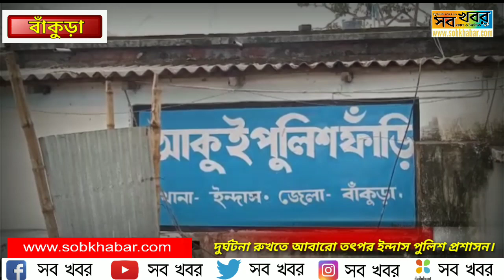দুর্ঘটনা রুখতে আবারো তৎপর ইন্দাস পুলিশ প্রশাসন।